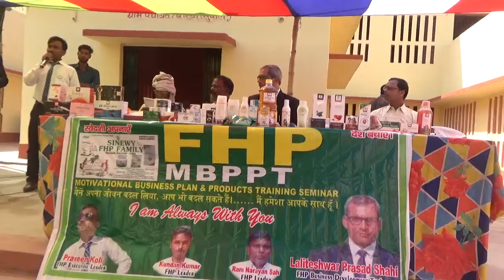Laliteshwar Prasad shahi 9968014294(7)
SUPAUL BIHAR FHP Seminar